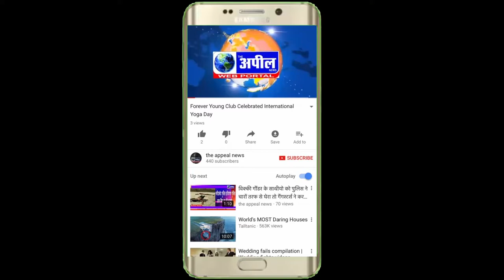बठिंडा के आजाद चौक पर तिरंगा लेहरा के आजादी दिवस बन गया | The Appeal News Paper